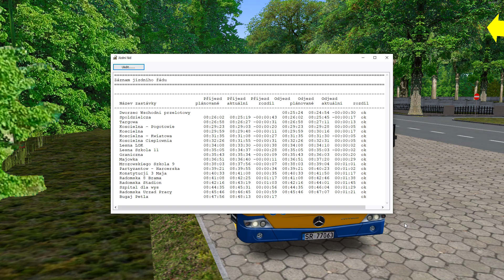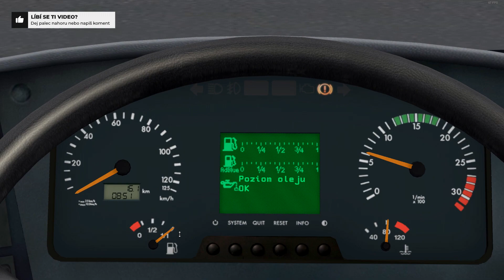OMSI 2 #059 [CZ] Starachowice 4.0 » 17 | Citybus 628c LF 12m (Conecto)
Dneska se podíváme na další reálnou polskou mapu. Video navazuje na dvě předešlá videa z polským map (Projekt Lublin 3 & Nysa 2.1). Dneska to bude do třetice město Starachowice kde pojedu linku 17 s Mercedesem Conecto (Add-on Citybus 628c & 628g LF)

★ ČLENTSVÍ NA KANÁLE! ★

ↆ 𝗗𝗢𝗪𝗡𝗟𝗢𝗔𝗗 𝗟𝗜𝗡𝗞𝗦 ↆ

🎵 𝗛𝗨𝗗𝗕𝗔
Intro: Marwi song
Outro: Basixx - Gotta Give Me Some Love